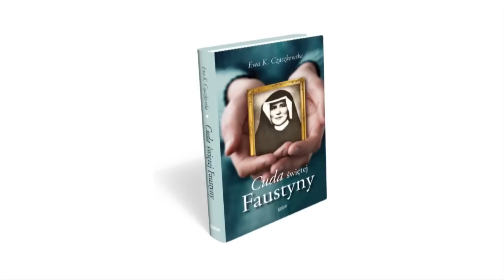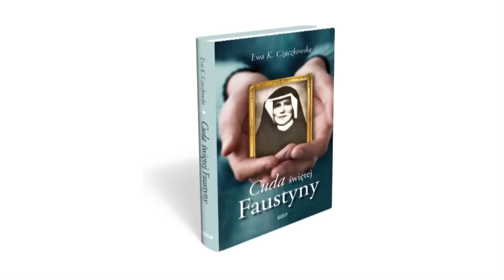Ks. kardynał Kazimierz Nycz poleca książkę Cuda świętej Faustyny